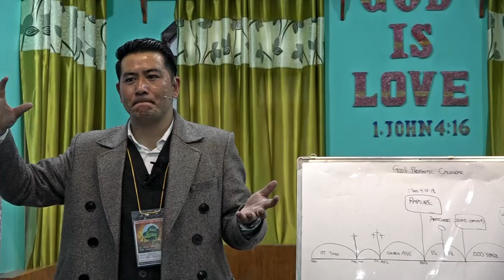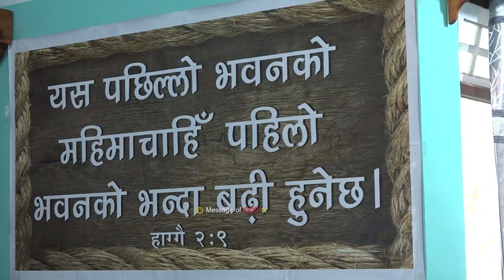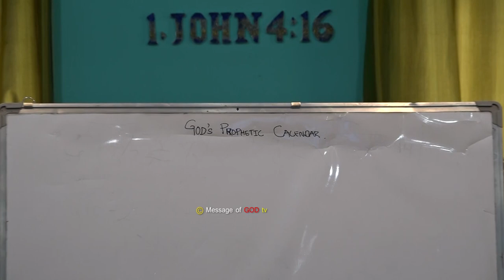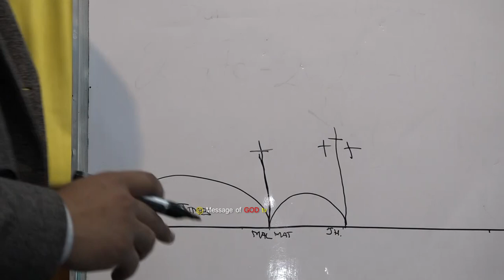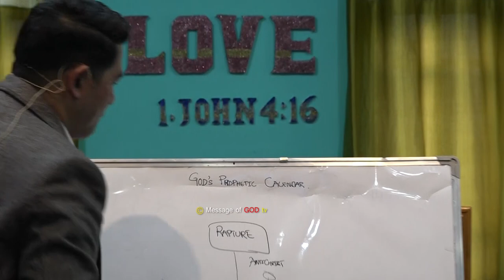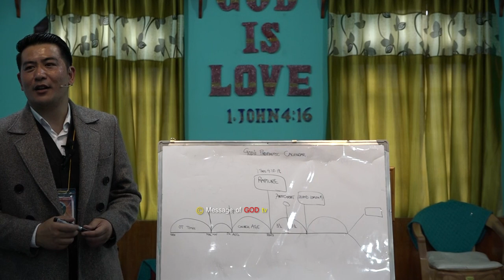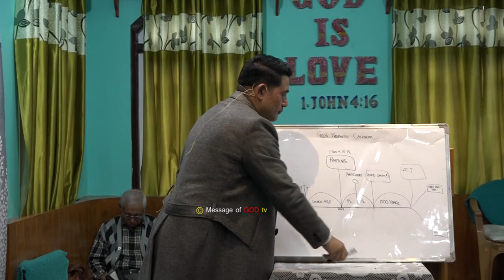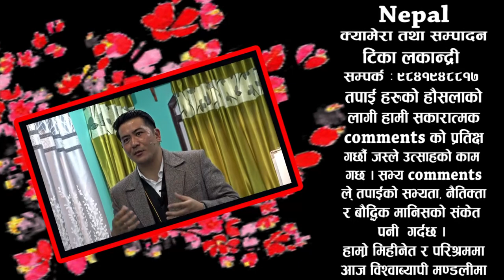What is GOD's Prophetic Calendar ?? 666 को २ कामको रहस्य !! Message by Steve Song Beracha Sikkim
Title :- 666 को २ कामको रहस्य
Connect With Message of GOD tv
# SteveSongMessageofGODtv#canaanprayerhouse